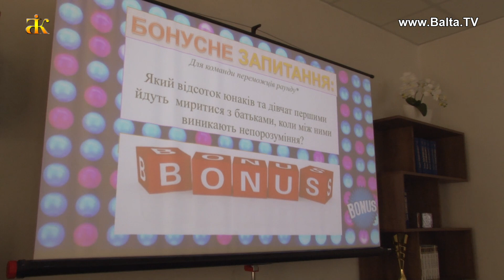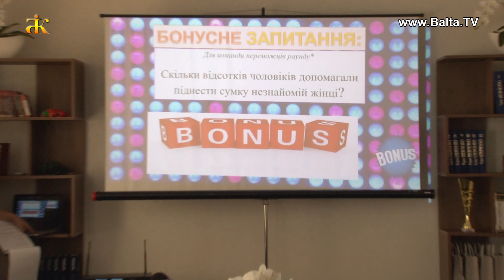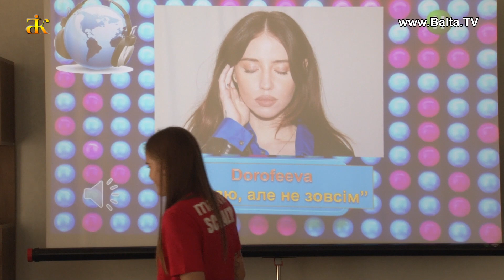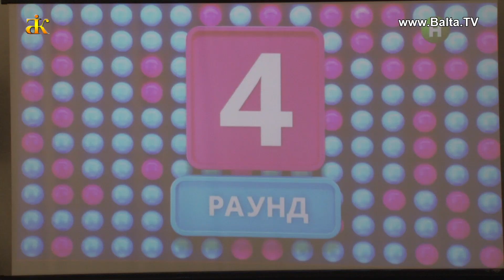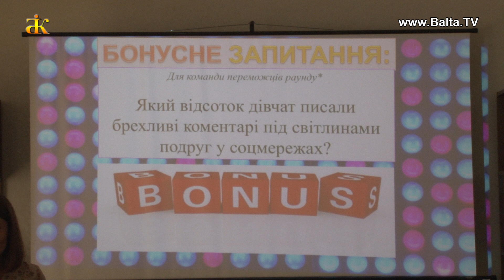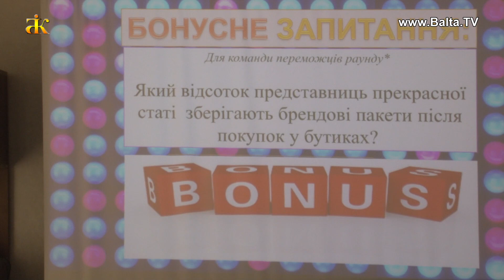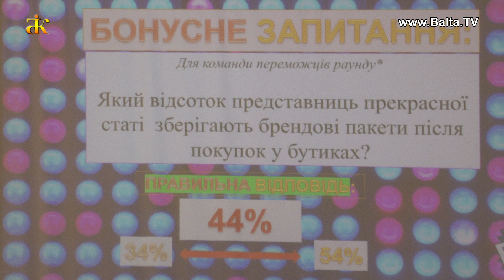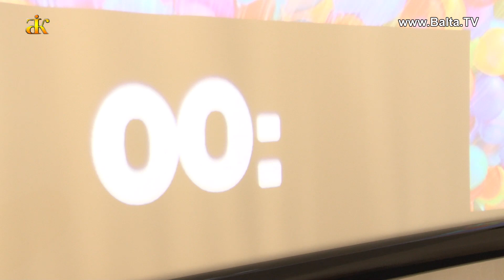Балта. День молоді.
Юність і молодість - це не тільки прекрасні періоди в житті кожної людини, але ще й особливий стан душі. Це час пошуків, відкриттів і реалізації найсміливіших сподівань. Міська публічна бібліотека влаштувала надзвичайно цікаву розважальну програму для волейбольної команди СК «Балта», аби привітати юних спортсменок з цим святом.